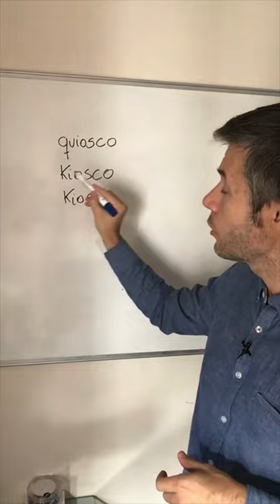Quiosco, kiosco o kiosko.